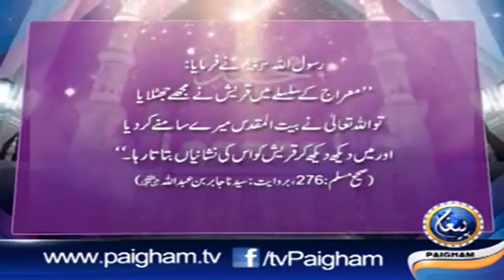Hadees in Urdu 15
قریش نے جب سفر معراج کو جھٹلایا تو بیت المقدس نبی صلی اللہ علیہ وسلم کے سامنے آگیا۔